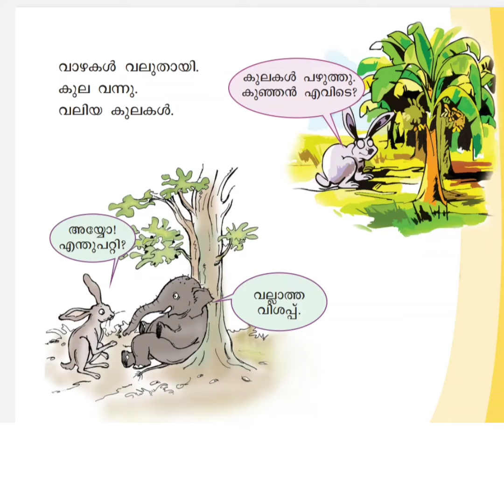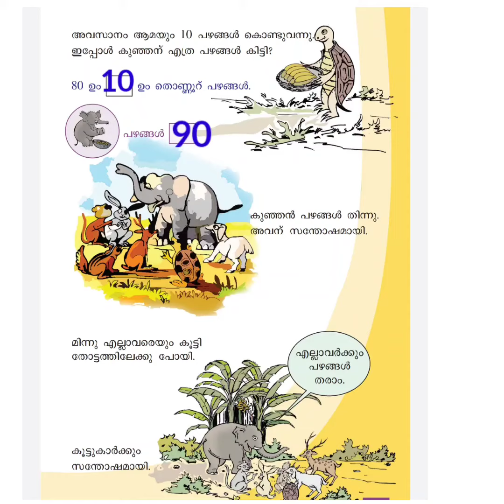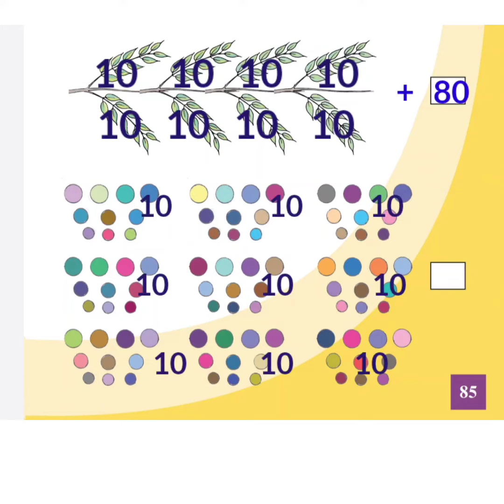ക്ലാസ് -1 പത്തുകളും ഞാനും|പാഠം -6|ഗണിതം| ടെസ്റ്റ് ബുക്ക് പ്രവർത്തനം Edu mate